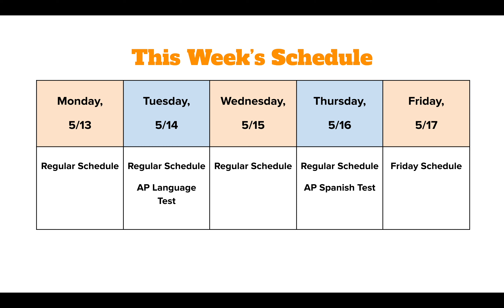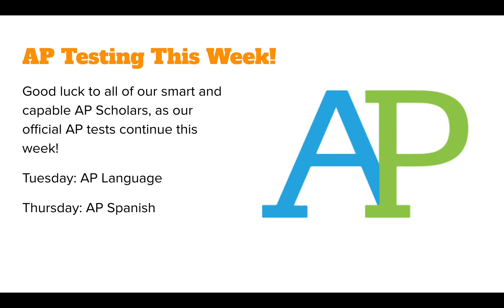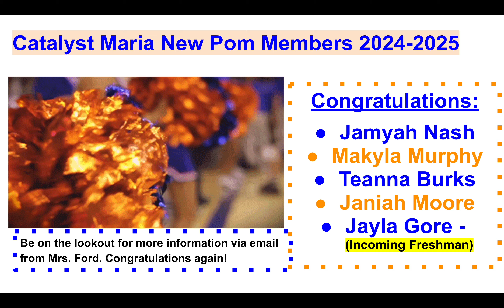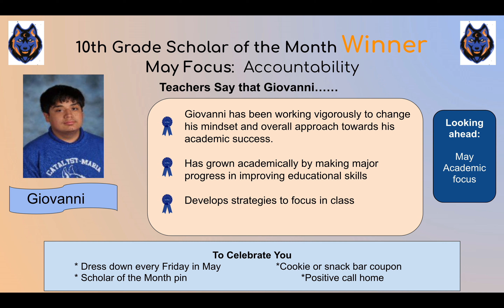Week 35 Seminar Announcements: May 13th-May 17th, 2024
Catalyst Maria High School | May 13th-May 17th, 2024